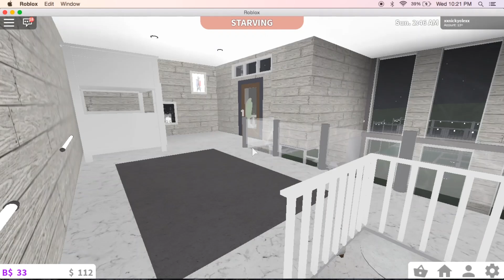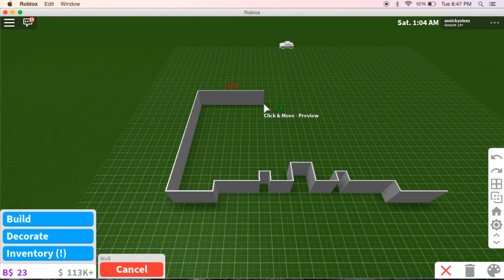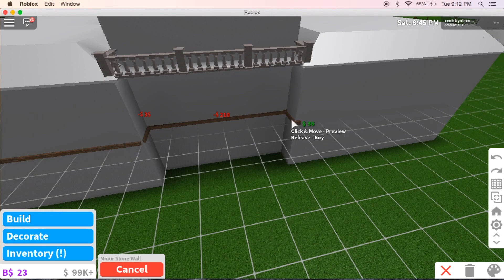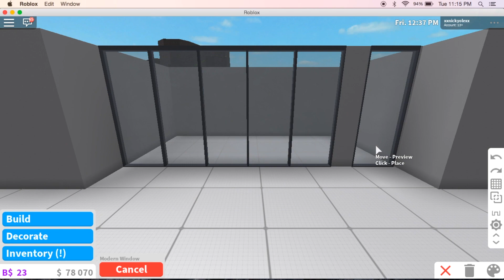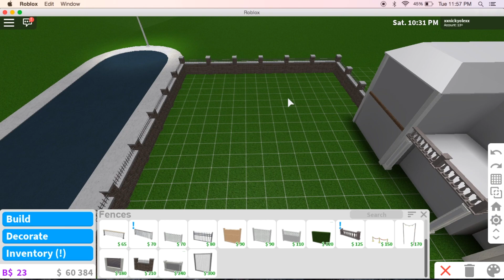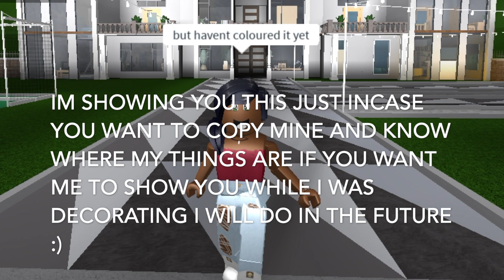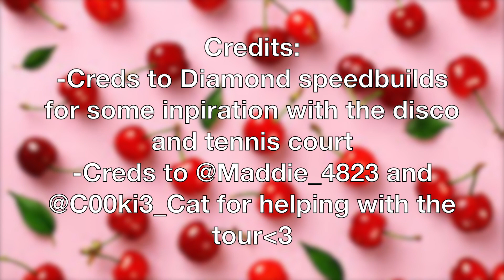Modern Aesthetic Family home 168k - Bloxburg Speedbuild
Open Me :)

 Hey guys welcome to my first roblox speedbuild ever i hope you enjoyed it, Also let me know if next time i should show the decor process too.

✰ | value: $168k
✰ | rooms: 4 bedrooms | 2 bathrooms
✰ | gamepasses: advanced placement, multiple stories & large plot.
✰ | main colors: grey, white & black

- click on the settings button on the bottom right corner (pc) or the top right three dots (mobile) to slow it down ♡

I will bringing more speedbuilds and other videos too, prices for the builds will vary so if you do have a budget, stick around!